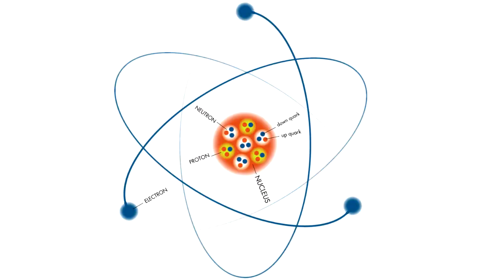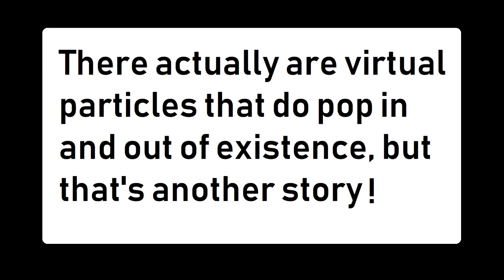Particles popping in and out of existence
Talking about the misunderstanding that fundamental particles pop in and out of existence, this is misinterpretation of quantum mechanics and the seeming appearance of particles is just the result of our limited capacity to truly measure the reality of these particles. There are virtual particles that do actually seemingly pop in and out of existence, but that is another story!